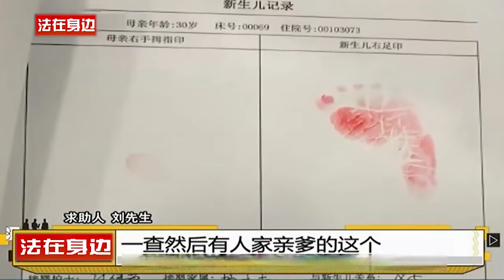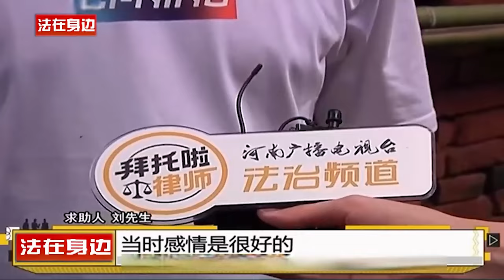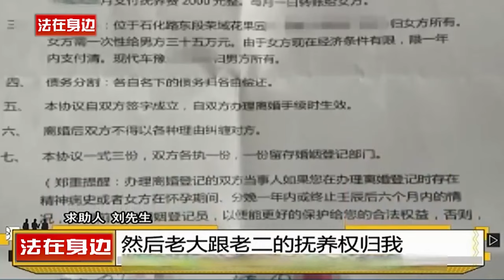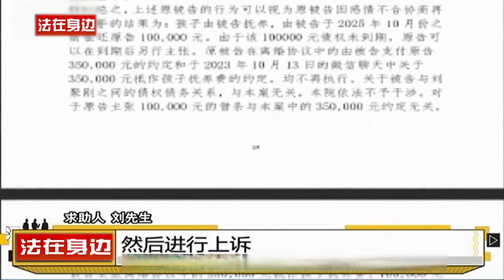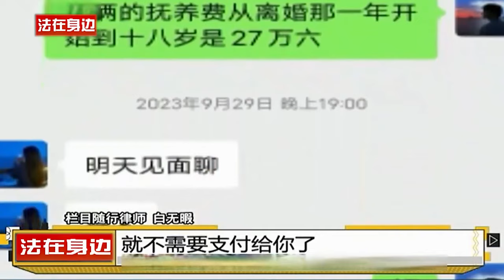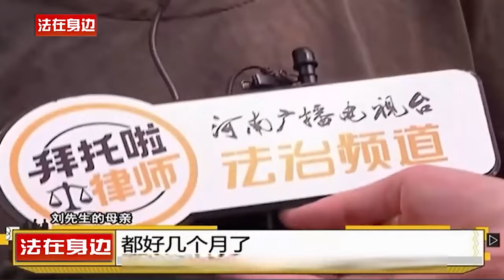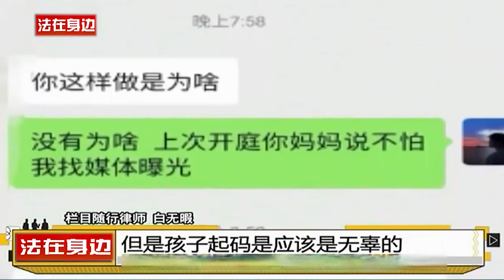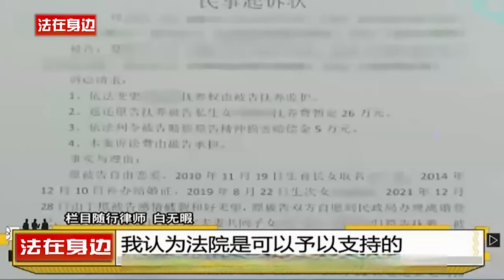3個孩子有2個不是親生的，男子要求前妻補償多年的撫養費！律師找上門，前妻閉門不見面！老賴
3個孩子有2個不是親生的，男子要求前妻補償多年的撫養費！律師找上門，前妻閉門不見面！老賴